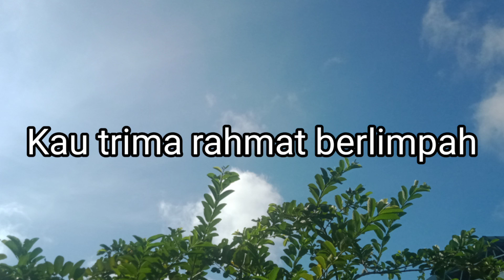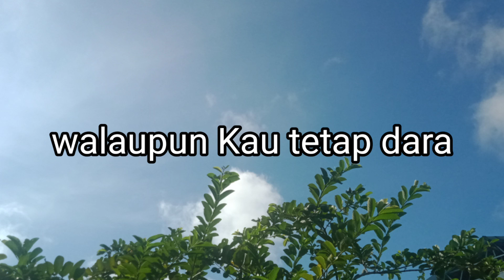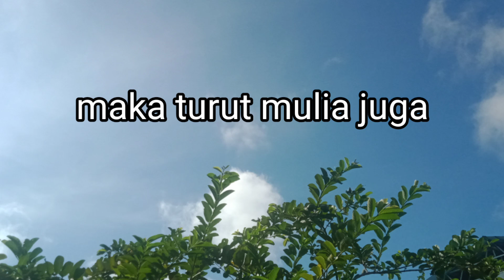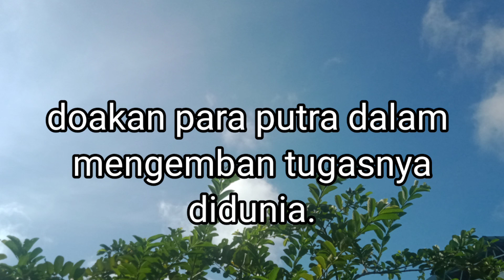MB 538/Perawan pilihan Allah/instrumen /karaoke/lagu rohani dengan lirik tanpa vokal/cover/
lagu ini terdapat dalam buku nyanyian madah bakti sebagai nyanyian Maria
no:538
do=G

instrumen#lagurohani59